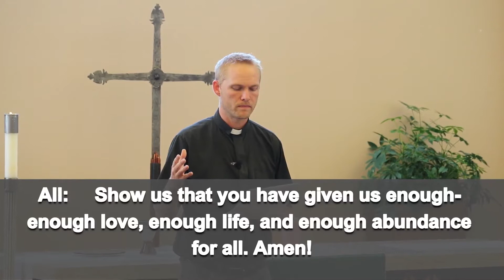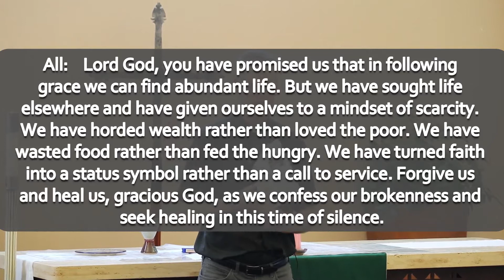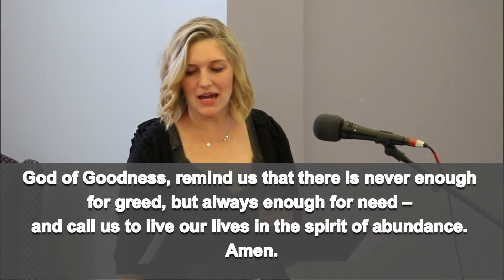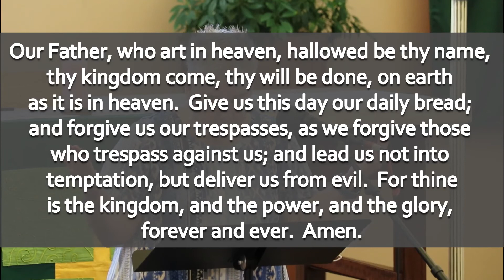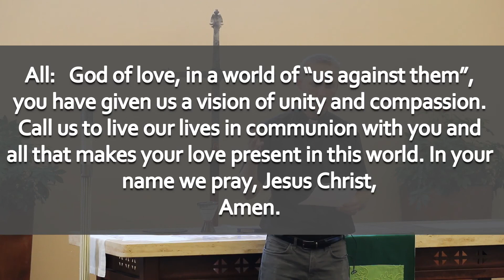August 2, 2020 Digital Service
Scarcity or Abundance?